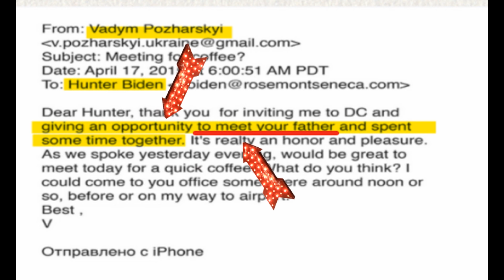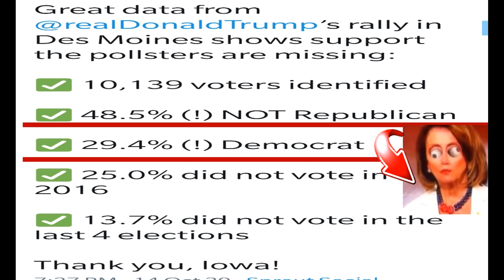WheresMikeCloser Best Closer Show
BEST CLOSER SHOW
Check out BestCloserShow.com
While you're there pick up a Gift subscription for a friend/family member